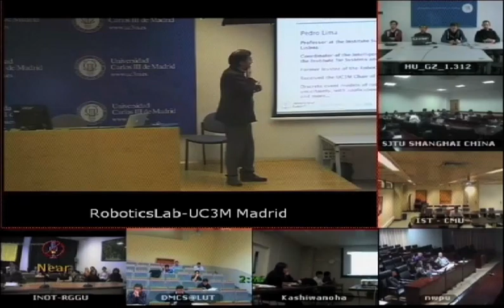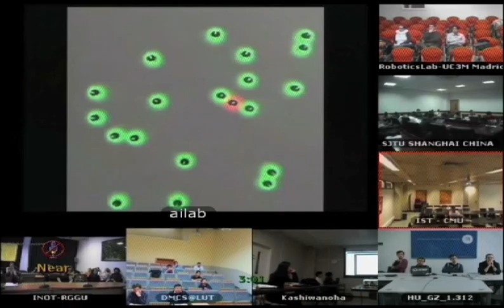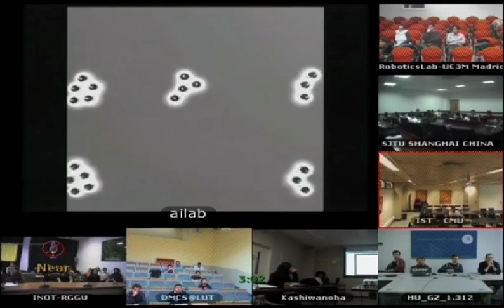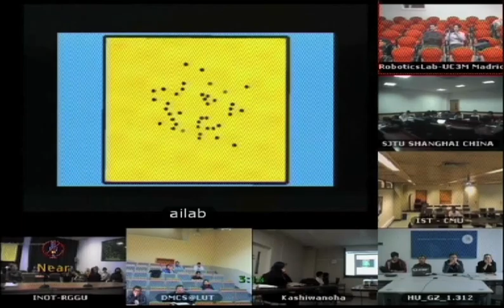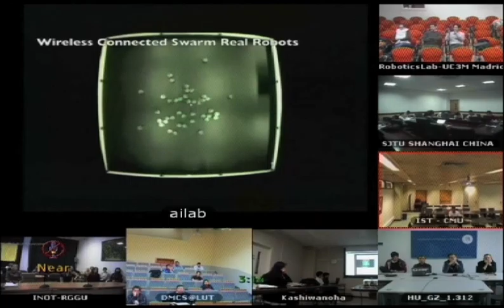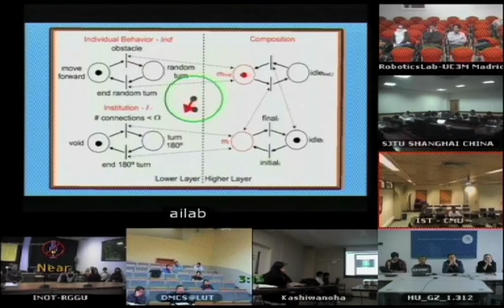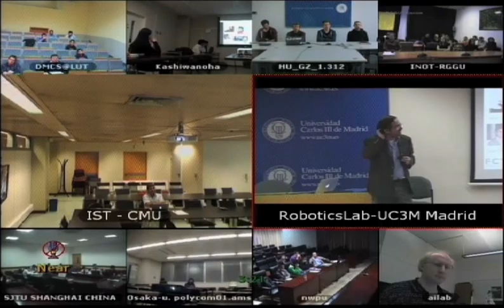ShanghAI Lectures 2013 - From Bio Inspired to Institutional Inspired Collective Robotics